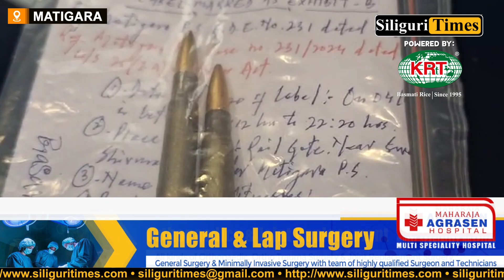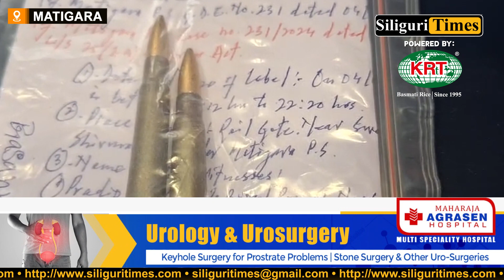Youth arrested with a firearm and ammunition in Siliguri (Hindi)